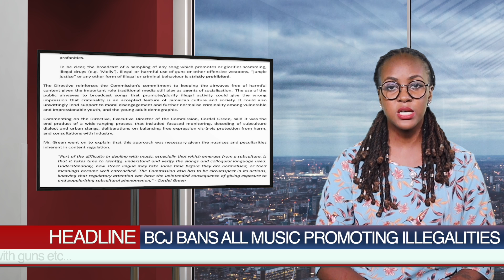Jamaica NEWS Today (Wednesday October 12, 2022)